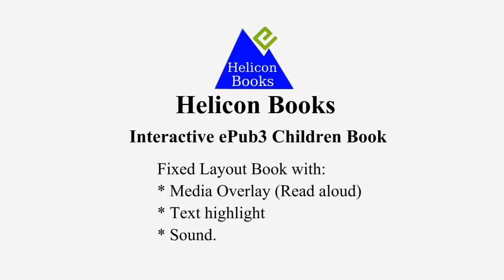The Town and the Country Mouse - EPUB Children's Book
This ebook is part of a series of 500 textbooks made for a Korean publisher.
The series includes worldwide legends for learning English.

Type: Interactive ePub3 Textbook.
Language: English.
Special Features: Fixed Layout Book with Media Overlay (Read aloud), Text highlight and Sound.